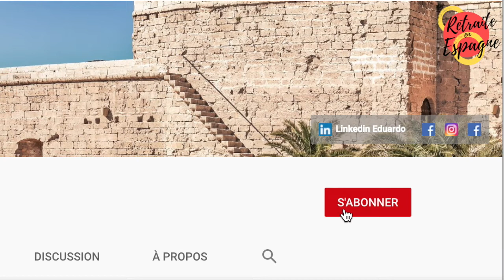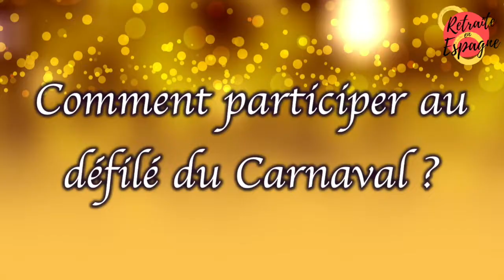LES COULISSES DU CARNAVAL EN ESPAGNE (PART 1) - Totana - Stylisme et création - retraite en Espagne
L'équipe de Retraite en Espagne à eu l'immense privilège de pénétrer dans les backstages du Carnaval. Rencontre avec le styliste de plusieurs carnavals, Juan José Martinez. Muchas gracias! (PENSEZ À ACTIVER LES SOUS-TITRES !)

✅Vous avez envie de vous installer en Espagne ? Rejoignez-nous dans notre groupe forum

MERCI À JUAN JOSÉ MARTINEZ ET À LAURA.
Vidéo : Retraite en Espagne
crédits vidéos : Pedro Mulero Tocados